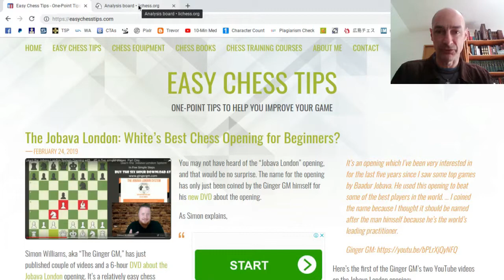Working With The French Defence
After failing to set up a position in the French Defence against my regular chess opponent, I did a bit of prep to better prepare for the next game as black. I prepared some opening lines of the MacCutcheon Variation in case White repeated 4.Bb4, and also did a bit of prep in the Classical Variation in case White switched to 4.e5...

Here's how things played out...

Apologies for the less than smooth embedded video and the audio which is out of synch for parts of the video...

David Hurley